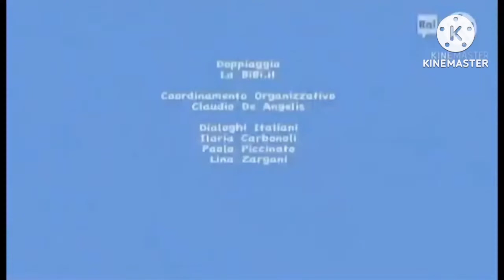PEPPA PIG BARBAPAPÀ SAM IL POMPIERE IL GIARDINO CREDITS